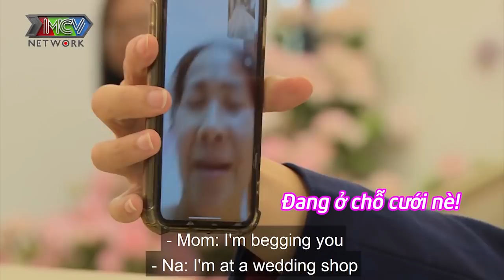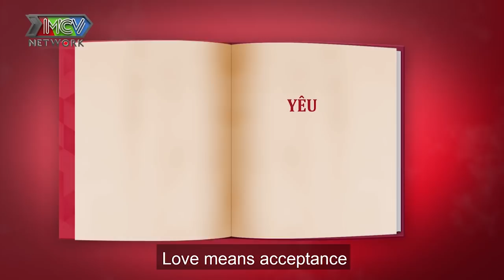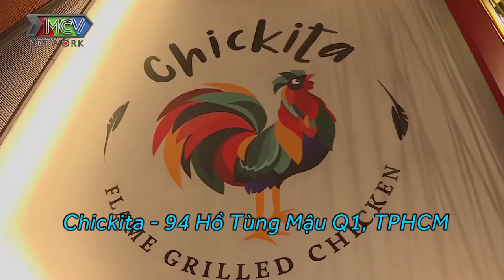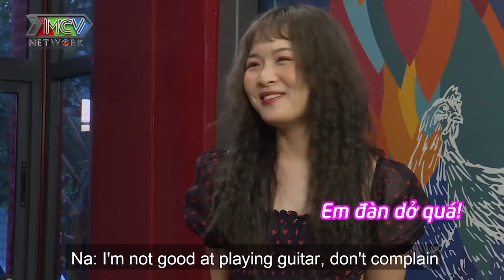Lê Na liên tục THẢ THÍNH rủ Thái Ngân LÊN PHƯỜNG ĐĂNG KÝ KẾT HÔN LUÔN sau 24h thử yêu |24TY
📺 GIỚI THIỆU CHƯƠNG TRÌNH:
“24H Thử Yêu mùa 2” – Nối tiếp thành công của chương trình 24h thử yêu mùa 1, dành cho các cặp đôi nghệ sĩ, hot social còn độc thân hoặc muốn công khai người yêu của mình với khán giả. Họ sẽ cùng nhau trải nghiệm tất cả những việc của 1 cặp đôi yêu nhau thật sự, thậm chí là lên kế hoạch kết hôn thông qua các thử thách mà chương trình yêu cầu trong vòng 24 giờ. Các cặp đôi sẽ trải qua các cột mốc:

💡 CÚ PHÁP TÌM NHANH:
24h thu yeu mua 2 full tap 5, 24h thu yeu full 5, 24h thu yeu full #5, 24HTY full tap 5, 24HTY full 5, 24HTY mua 2 full #5